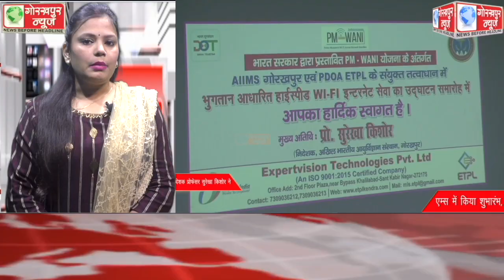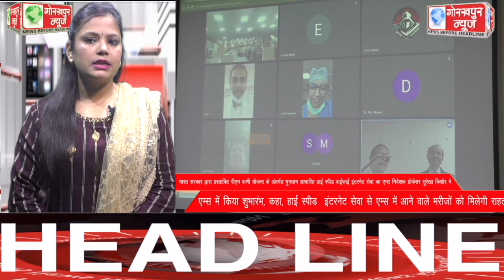GORAKHPUR NEWS Headlines 17-11-2022